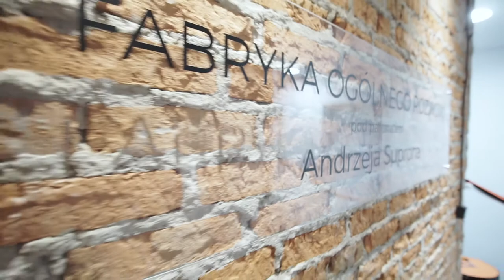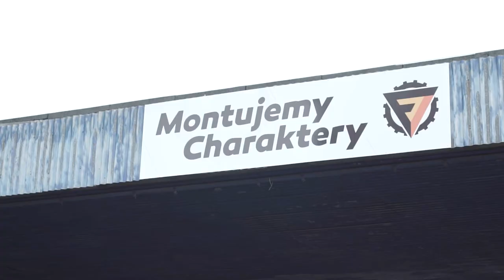FABRYKA OGÓLNEGO ROZWOJU POD PATRONATEM ANDRZEJA SUPRONA